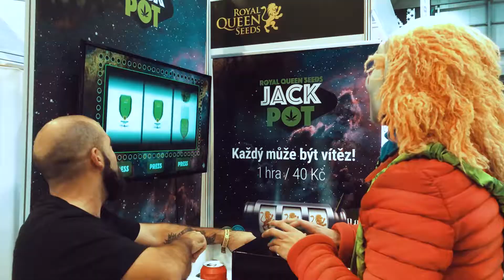Canna Fest 2019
High times at @cannafest_prague ‼️ Edgar loved it here and so did us! 🤡 It’s always a pleasure to roam and meet amazing people from around the globe 🌍 Can you guess which the next destination will be...?